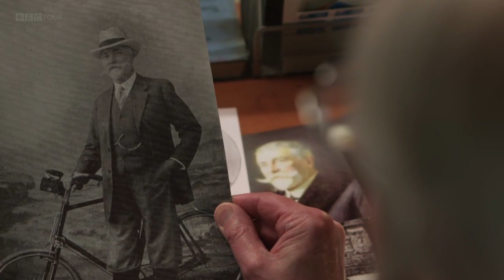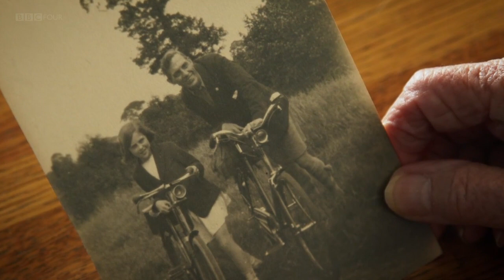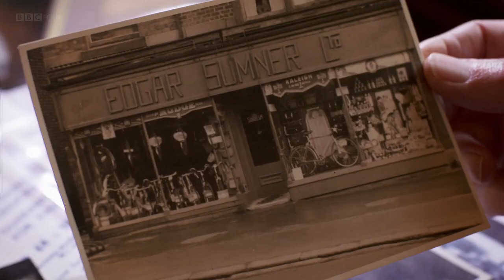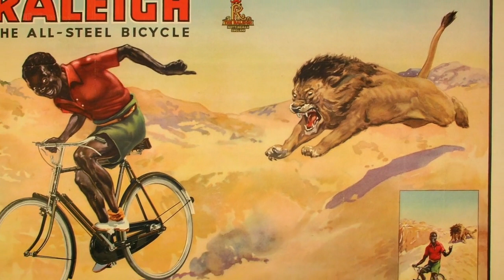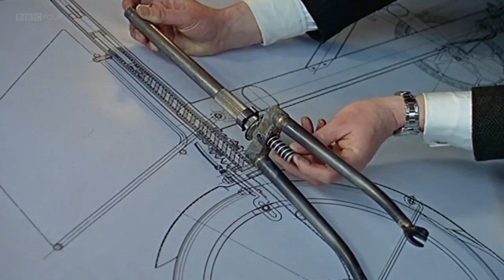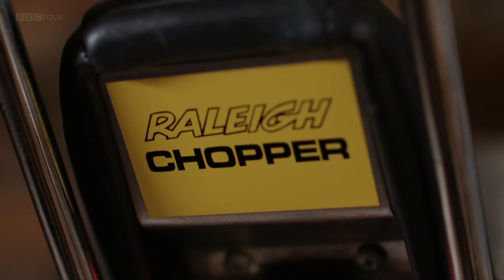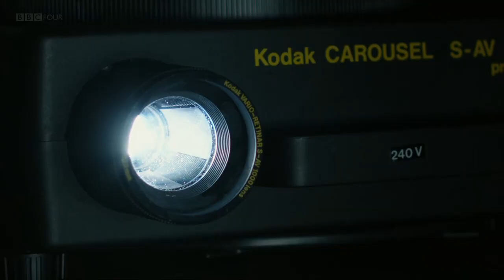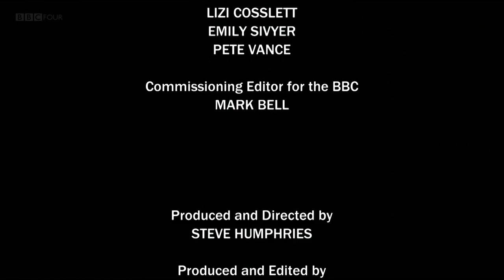Pedalling Dreams: The Raleigh Story (HD)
Documentary telling the tale of the ups and downs of Raleigh bikes, using personal testimony and rare and previously unseen archive film. Born in the back streets of Nottingham in 1888, Raleigh grew to become the biggest bicycle manufacturer in the world and, for more than a century, was known for its simple and practical bikes.